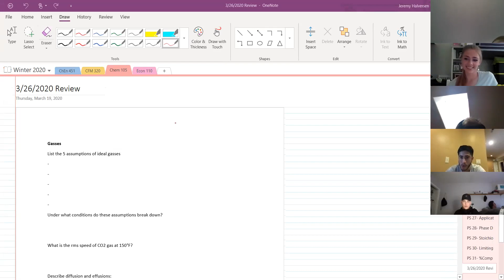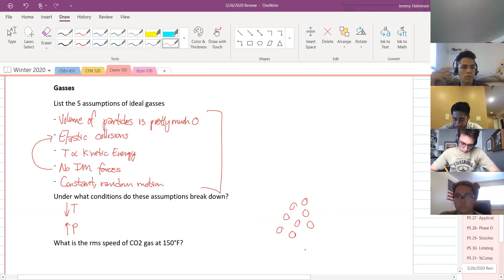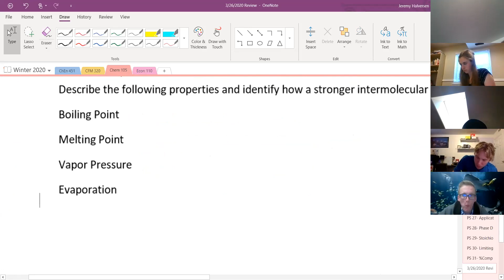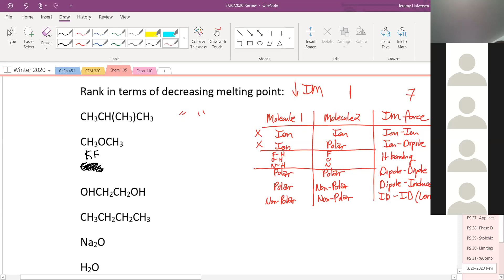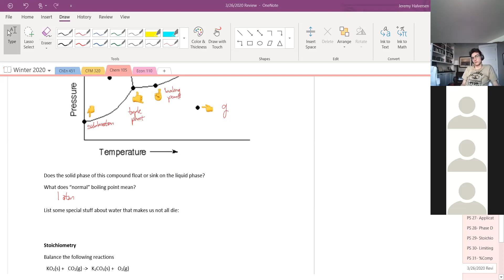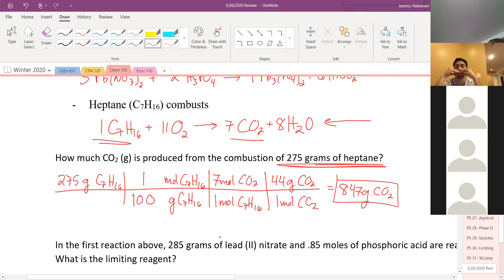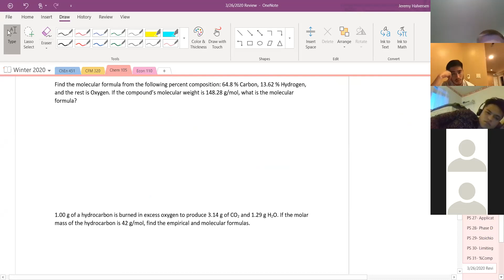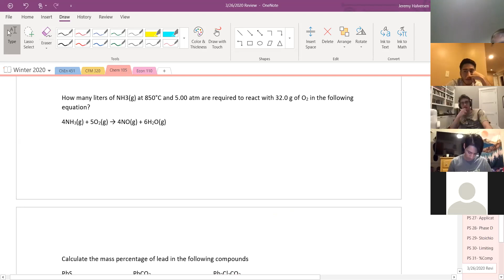Chem 105 Exam 3 Zoom Review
Blank Review Sheet-